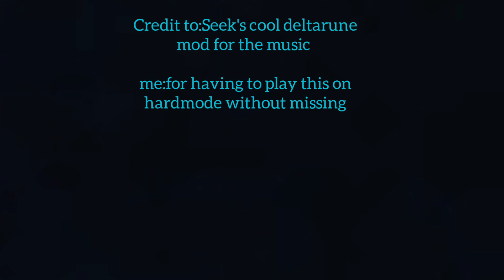Hyperlink Blocked (Seek's cool Deltarune mod)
go download it or perish